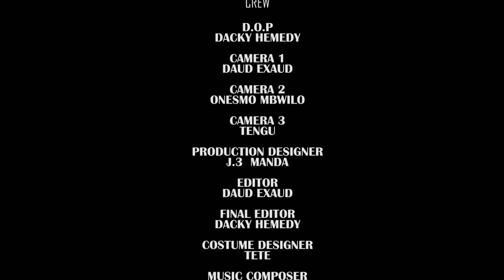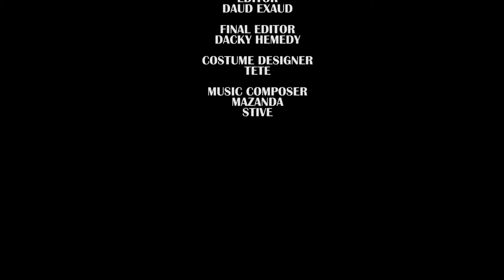SINGLE BABA EPISODE. 02 STARRING: MKOJANI,EVA,TETE,AMBUNDO